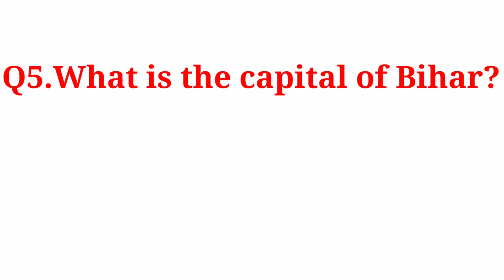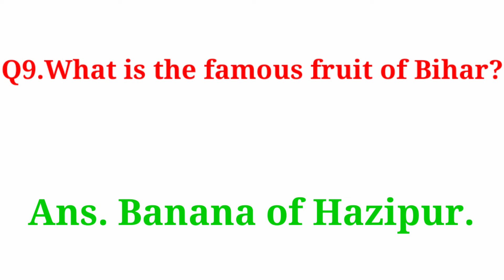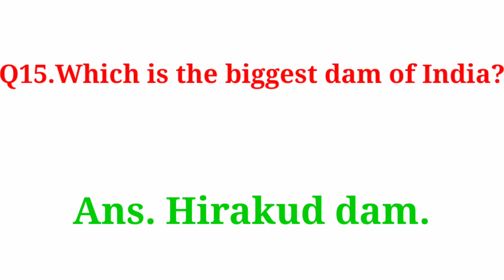Who is the CM of Bihar? | What is the old name of Bihar? | What is the capital of Bihar? | Gk quiz